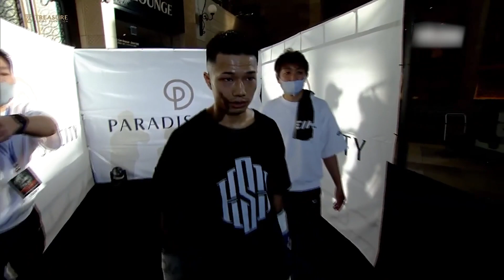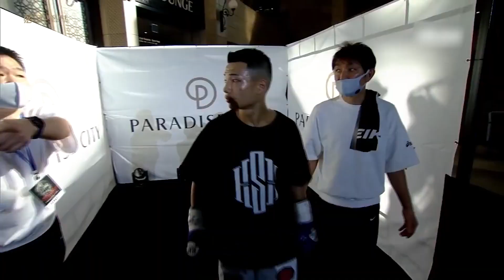WATCH Jonas Sultan TAKE ON Riku Masuda in EPIC Fight!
Welcome to the Clash of Titans! Tonight, two fierce warriors step into the ring in a battle for boxing supremacy! In the red corner, hailing from the Philippines, we have the relentless Jonas Sultan. And in the blue corner, representing Japan, we have the explosive Riku Masuda. These two fighters are ready to leave it all in the ring.

00:00 Introduction:  Warming up - Jonas Sultan vs Riku Masuda
00:21 Sultan's Travels
04:23 Young Blood
05:58 Fighters Compared
08:13 Outro